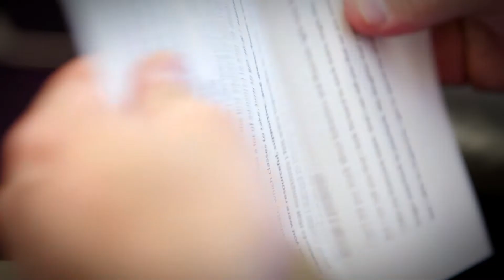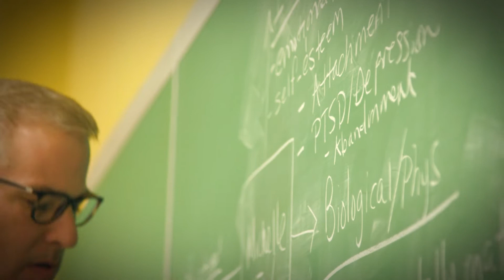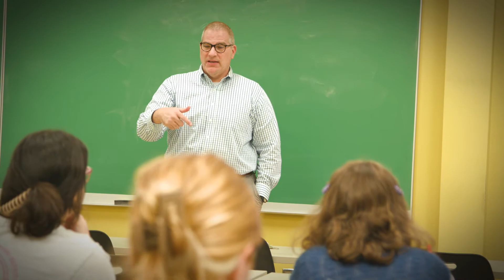Giving Tuesday 2022: Feature – University of Montevallo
Give today to continue changing lives with UM!
montevallo.edu/gt